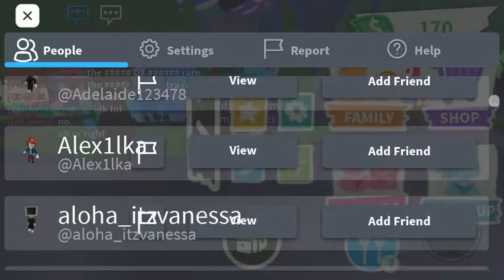A video with the fan in Roblox adopt me